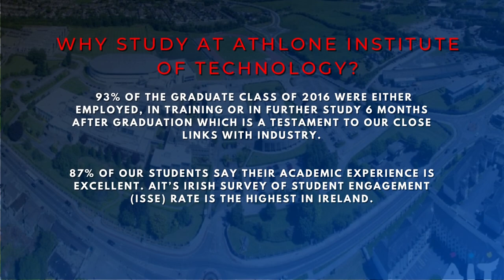Athlone Institute of Technology Open Day Virtual Fair | Edwise International